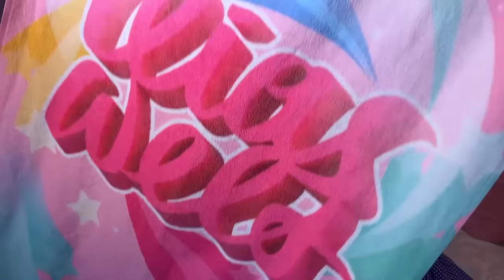ILIAS WELT - Pack with me 💃🏽 for Dance-Competition! ⭐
⭐ Ich fahre auf Tanzwettbewerb nach Kroatien. Und ihr müsst mir helfen meinen Koffer zu packen. Ich muss so viel mitnehmen... 😱
🎀 Jetzt die neuen Ilias Welt - Designs holen: iliaswelt.shop 🎀

Dieses Video enthält unbezahlte Werbung und Produktplatzierung